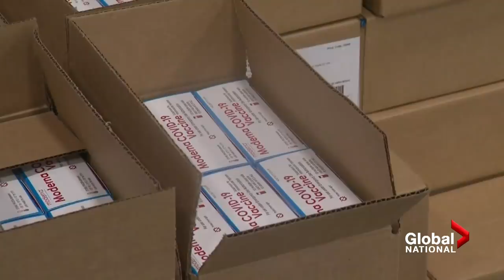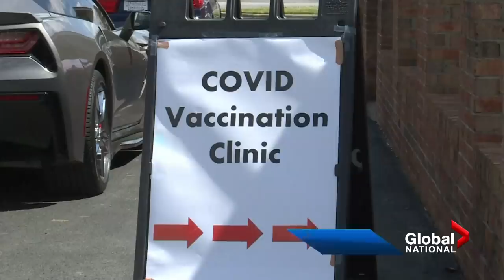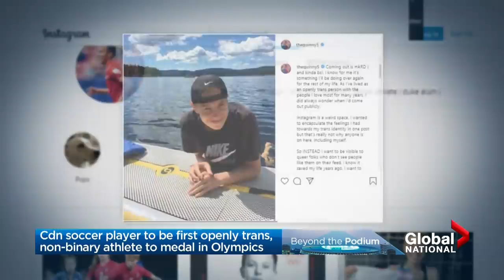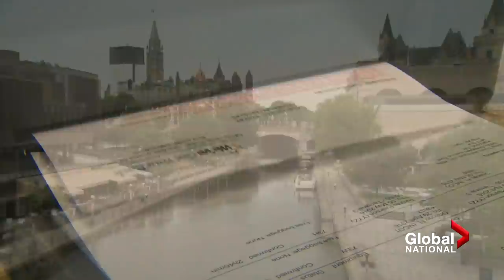Global National: Aug. 2, 2021 | Why thousands of vaccine doses may go to waste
Canada's COVID-19 vaccination numbers are starting to plateau, despite having enough vaccines to inoculate all eligible Canadians. But thousands of Moderna vaccine doses are about to expire and could end up being wasted. Seán O'Shea explains why some people are refusing to get this shot.

In the United States, despite its vaccination efforts, that country is now facing record-high COVID-19 hospitalizations in several states, as the highly transmissible Delta variant spreads and vaccinations stagnate. Jackson Proskow hears from one patient who now deeply regrets not getting inoculated.

Meanwhile at the Tokyo Olympics, Canadian women continue to make history after Team Canada beat Team USA at the women's soccer semi-finals, ending a 20-year winning streak. As Crystal Goomansingh explains, this will be Canada's first time at the women's soccer finals.

Political drama is also unfolding at the Summer Games, as Poland grants Belarusian Olympic sprinter Krystsina Tsimanouskaya a humanitarian visa because she fears for her safety. Redmond Shannon explains what Tsimanouskaya is accusing her team of, and how Belarusian authorities have allegedly tortured critics ever since the country's disputed 2020 election.

Caryn Lieberman reports on how Canada's troubled travel agency industry is sending out an SOS to Ottawa, after getting pummelled during the pandemic.

And, Ross Lord explains why marine biologists are warning the small capelin fish now faces extinction, and why that could mean major consequences for Newfoundland and Labrador's fishing industry and the ocean food chain.

Plus, hordes of grasshoppers have invaded Lethbridge, Alta., terrifying people as the they ravage crops and multiply like never before. Heather Yourex-West looks how climate change is a factor in this population explosion.